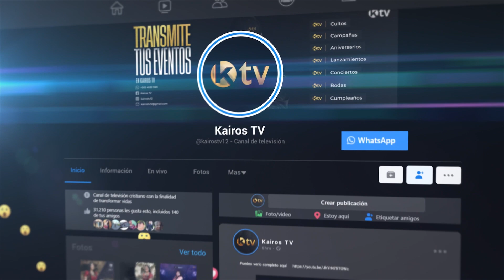Entrevista - Familia Pérez Méndez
Familia Pérez Méndez - Entrevista
realizado en los estudios de Kairos TV